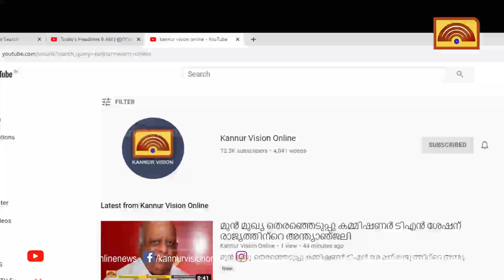പയ്യന്നൂരിൽ സ്കൂട്ടർ കത്തിനശിച്ച നിലയിൽ